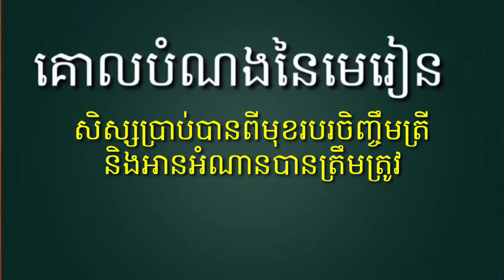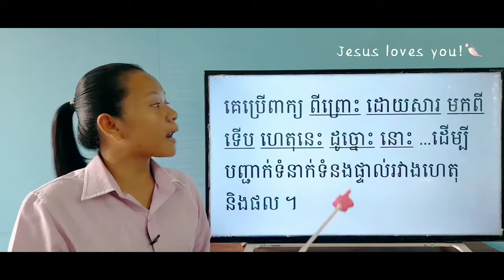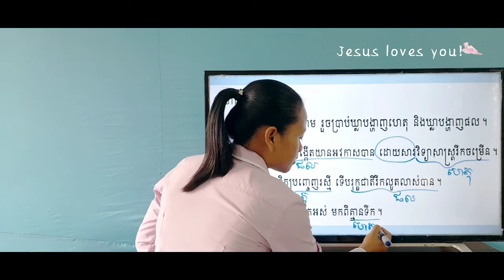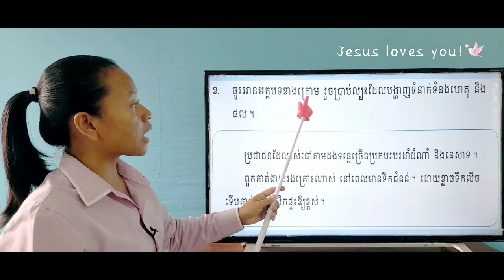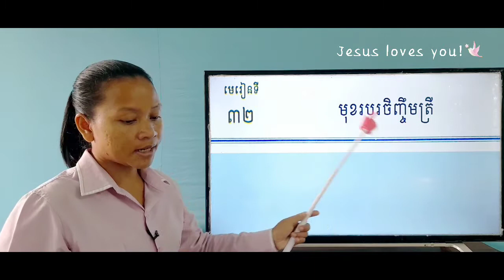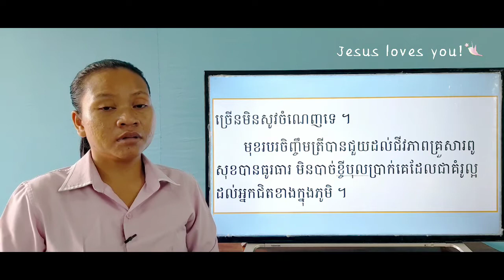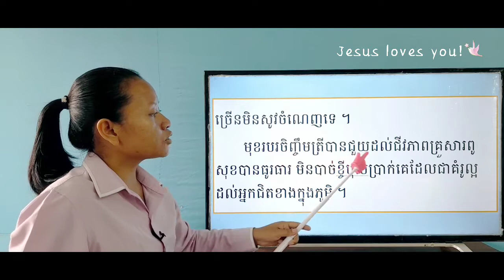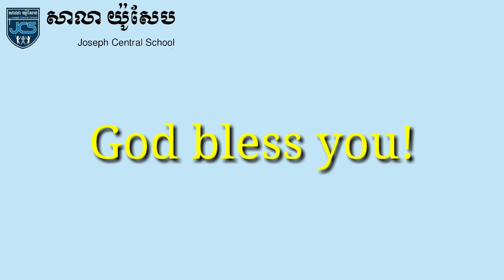76-1_ថ្នាក់ទី3-ភាសាខ្មែរ-មេរៀនទី32-មុខរបរចិញ្ចឹមត្រី-ទំព័រ98-10052021-Joseph Central School